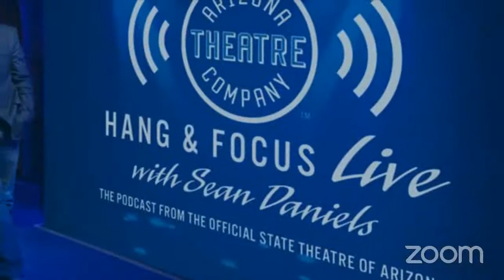Hang & Focus Live, featuring Kenny Leon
Hang & Focus Live, featuring Tony Award Winning Director Kenny Leon!

Kenny discusses his upcoming work, the responsibility of artists during this time and being a BIPOC voice in the American theatre.